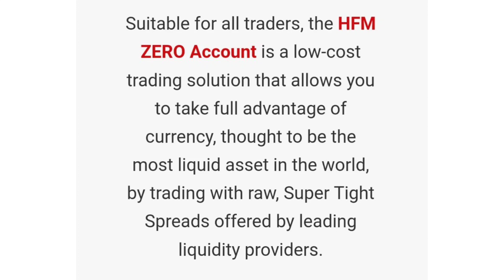Zero Spread Account HFM. Broker yang dipercayai ramai trader di dunia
BUKA ACCOUNT TRADE HFM